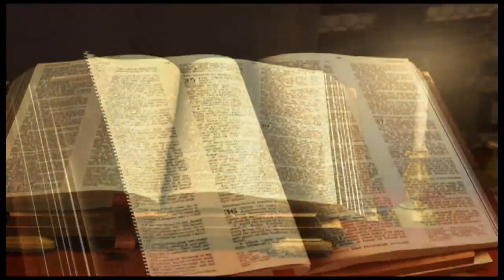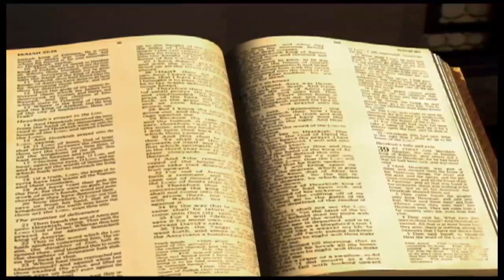Jonas chapitre 4